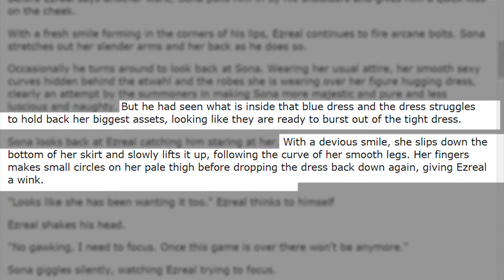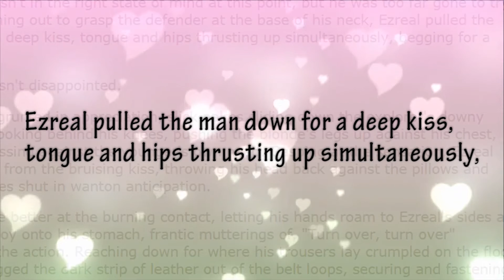The fanfiction world ez real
I dont think this vid is PG-13.
O and new music vid is coming soon, but RIP LoL Camera Tool ;_;